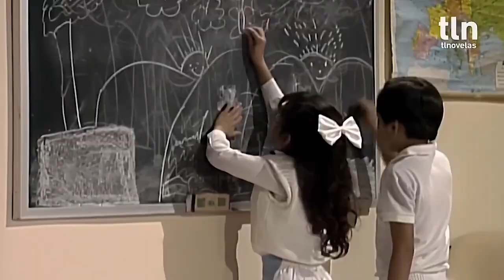Berenice Dominguez 1988 Amor en silencio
Фрагменты из сериала "Любовь в тишине" с участием Беренисе Домингес.